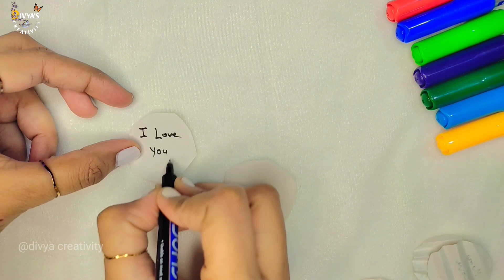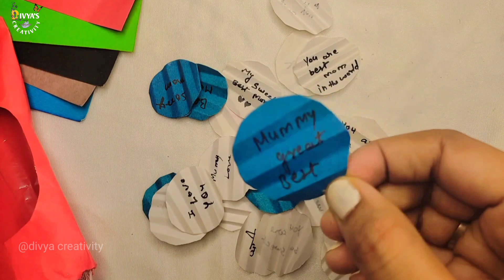DIY Mother's Day Gifts || Easy Craft ❤|| Happy Mother's Day 💐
DIY Mother's Day Gifts || Easy Craft ❤|| Happy Mother's Day @CrafterAditi @Tonniartandcraft
Mother gift
How to make easy gift ideas
Happy mother's day ideas
beautiful gift ideas